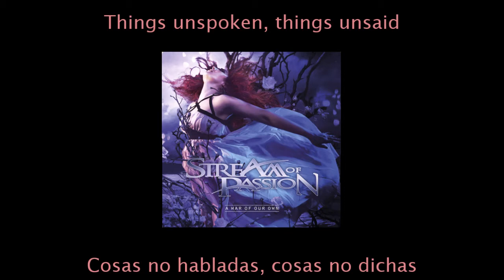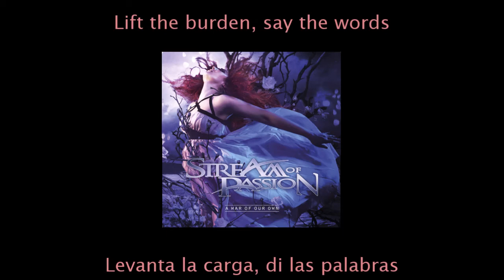Stream Of Passion - Secrets (Sub Inglés-Español)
Band/Banda: Stream Of Passion
Album: A War Of Our Own
Song/Canción: Secrets
Year/Año: 2014
Track: 10
Country/País: Netherlands/Países Bajos
Genre/Género: Progressive/Symphonic Metal